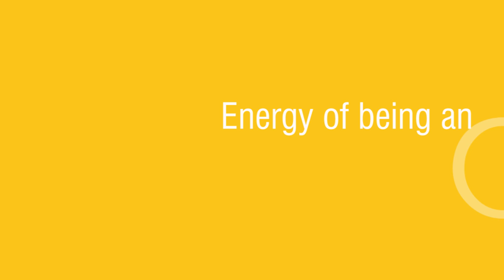Energy of being an Investor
A stockholder expresses her perception on relationships with the Company, and how these encourage dialogue, collaborative work and creation of value. They also share some achievements that are worth to highlight in the year 2015.